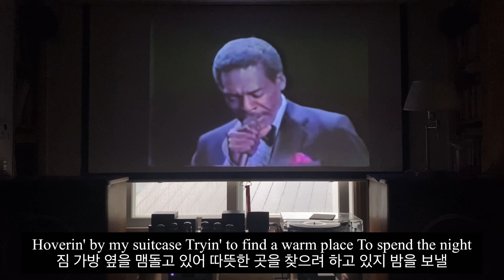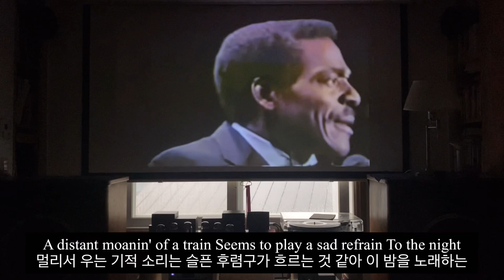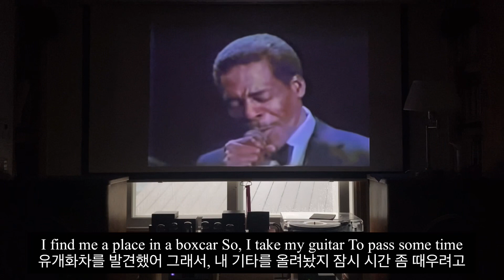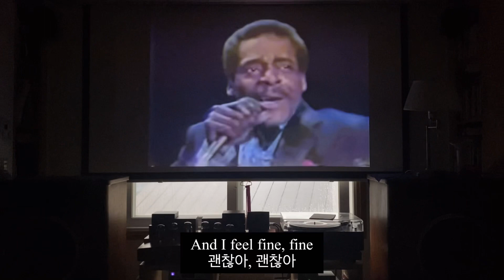Rainy Night In Georgia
브룩 벤튼의 Rainy night in georgia

오디오

음원: Cobuz
녹음 : Shure MV88 + Iphone11

스피커: Tannoy Canterbury GR

Pandora PSP pre amp + pandora PSM power amp

턴테이블(카트리지):
1, Braun ps500 ( DENON DL-103R)
2.Thorens TD 320 MK3( Nagaoka JT80 BK )

포노앰프:Rega Aria

DAC: : Mytec Blooklyn plus ( +pandora power bank )

CDT: Nuprime cdt-10

네트웤 플레이어: Lindemann Limetree Bridge ( JAVS Clean Power LT)

이어폰 혹은 헤드폰 으로 들으시면 더 나은 음질로 들으실수 있습니다.